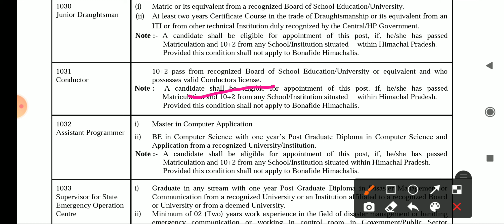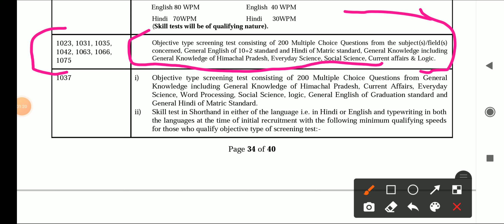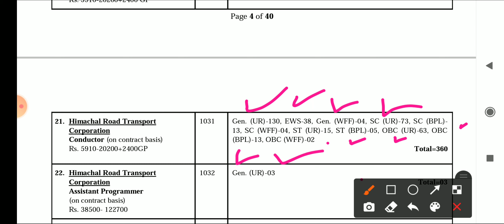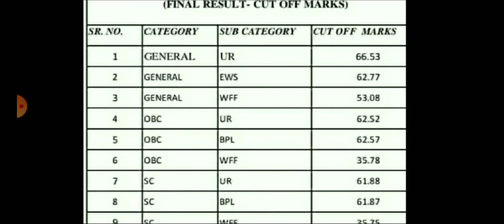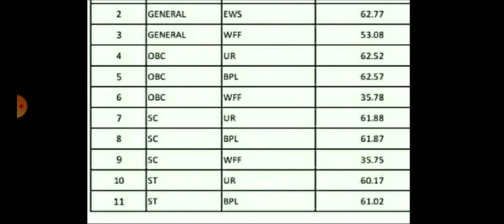HRTC Conductor Bharti 2022 full information कंडक्टर लाइसेंस जरूरी online apply hrtc bharti 2022